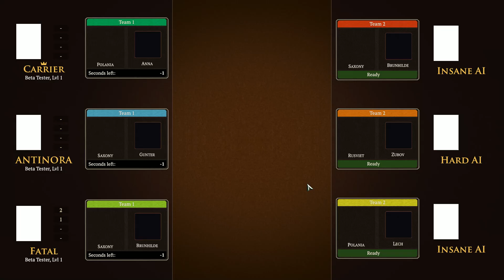[안티노라]남자의 로망 디젤스팀펑크 세계관의 전략 RTS 아이언 하베스트 베타 체험 맛보기 #2